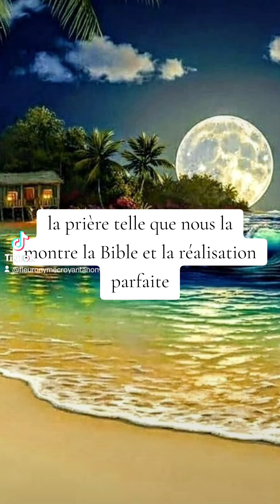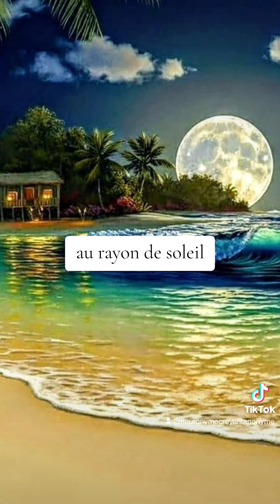🎁 Aujourd'hui au fil des jours je rend Gloire à Dieu en Parole & prière: 17 septembre 2024